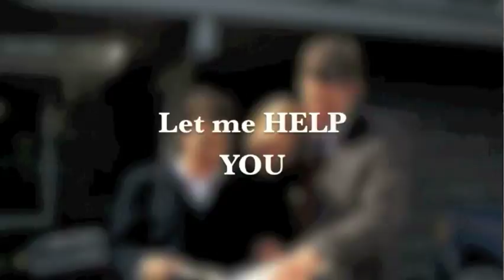Re/Max Horizon, Juan C Dominguez, Realtor